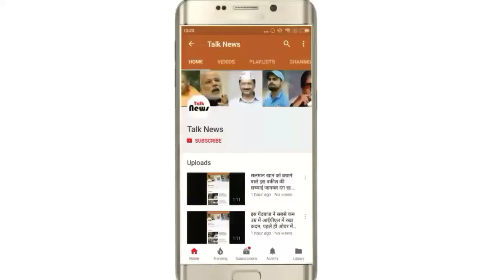कल अचानक दिल्ली डेयरडेविल्स के ड्रेसिंग रूम में चले गये महेंद्र सिंह धोनी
कल अचानक दिल्ली डेयरडेविल्स के ड्रेसिंग रूम में चले गये महेंद्र सिंह धोनी और इन 2 रोते हुए खिलाड़ियों को लगा लिया अपने गले

Dhoni IPL 2018- चेन्नई सुपरकिंग्स और दिल्ली डेयरडेविल्स के बीच में आईपीएल 2018 का एक और बहुत ही रोमांचक मैच कल पुणे में खेला गया था. चेन्नई सुपरकिंग्स ने यह मैच जीत तो लिया लेकिन दिल्ली डेयरडेविल्स के 2 खिलाड़ियों ने इस मैच में कमाल का प्रदर्शन किया है.
इन खिलाड़ियों ने निश्चित रूप से महेंद्र सिंह धोनी का भी दिल जीत लिया है. आइए आपको बताते हैं कि कल मैच के बाद महेंद्र सिंह धोनी ने दिल्ली के किन 2 खिलाड़ियों को अपने गले लगा लिया है. Dhoni IPL 2018

चेन्नई सुपरकिंग्स ने पहले बल्लेबाजी की थी
चेन्नई सुपर किंग्स ने कल पहले बल्लेबाजी करते हुए मैच के अंदर 20 ओवरों में 211 रनों का एक बहुत ही बड़ा और विशाल लक्ष्य खड़ा किया था. महेंद्र सिंह धोनी ने कल जिस तरीके से बल्लेबाजी की है तो उसको देखकर हर कोई हैरान था. 231 की स्ट्राइक रेट से महेंद्र सिंह धोनी ने मात्र 22 गेंदों में 51 रन बनाएं.

महेंद्र सिंह धोनी ने अपनी पारी में 5 गगनचुंबी छक्के लगाए लेकिन जब दिल्ली डेयरडेविल्स बल्लेबाजी करने आए तो शुरुआती झटकों से दिल्ली डेयरडेविल्स की टीम उभर ही नहीं पाई. दिल्ली डेयरडेविल्स की टीम मैच में 198 रन बनाए और दिल्ली ने मात्र 13 रनों से यह मैच हारा है.

दिल्ली डेयरडेविल्स के दो युवा खिलाड़ी ऋषभ पंत और विजय शंकर ने अपनी बल्लेबाजी से सभी का दिल जीत लिया है. ऋषभ पंत ने तो कल मैच में कमाल की बल्लेबाजी की है.
इस बल्लेबाज के आगे तो एक बार को महेंद्र सिंह धोनी की बल्लेबाजी भी फीकी नजर आ रही थी. ऋषभ पंत ने कल 45 गेंदों के ऊपर 79 रन बनाए हैं. इन्होंने मैच में 4 गगनचुंबी छक्के और 7 चौके लगाए. महेंद्र सिंह धोनी इस बल्लेबाज की बल्लेबाजी से काफी प्रभावित हुए.